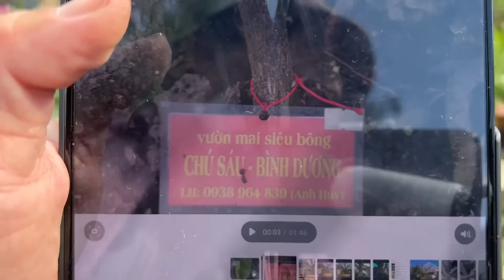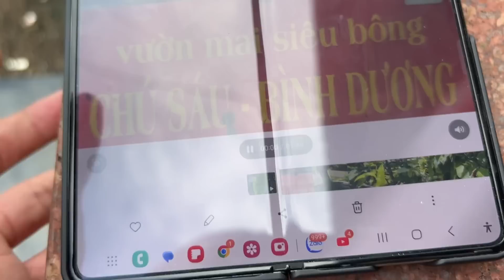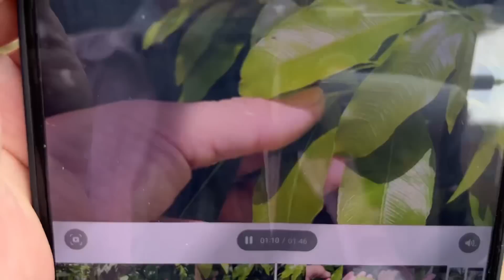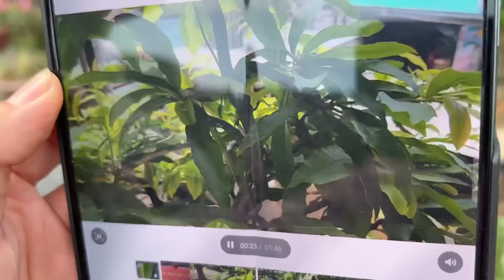24/5🌼Phân biệt lá SBBL & SBSG gặp phốt lớn Đủ Lực cân kí Thiết Sa Chưởng bông nào đẹp hơn Tết 2024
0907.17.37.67 vườn mai Đủ Lực